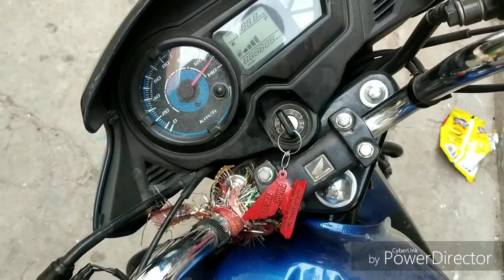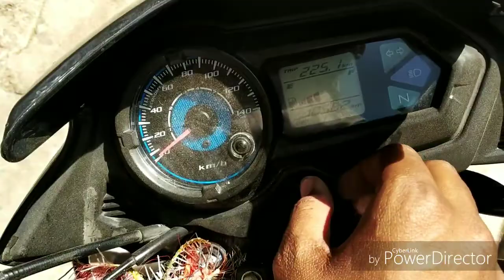Bala Ji Mandir , Hardoi बालाजी मन्दिर खेतुई हरदोई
vlogs -5
Vedio me acha shoat kon sa lga comment me btao. Me comment ka repply bhi doga .

Mai aishe he vedio apke liye lata rhoga.

Aap logo se ye guzaarish hai ke chanel ko full support kro.

I USE MUSIK... NCV(No Copy Right Musik)

followme.

My Smart Phone

My Micriphone

THANKU FOR WATCHING VEDIO.